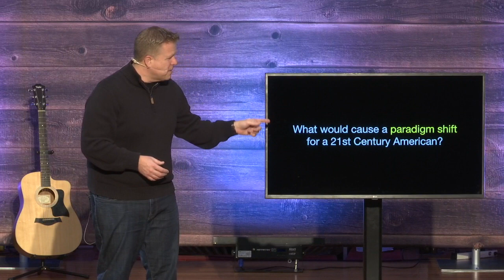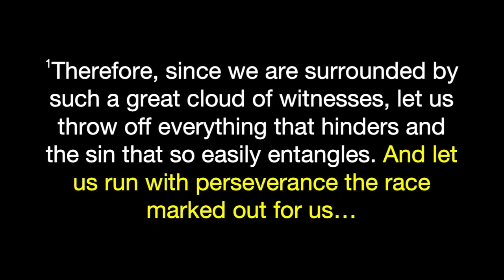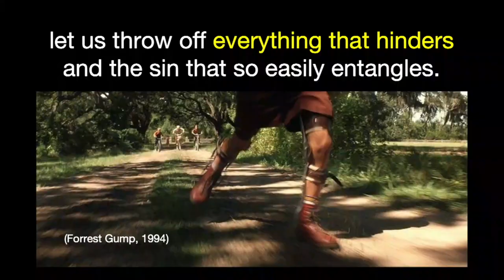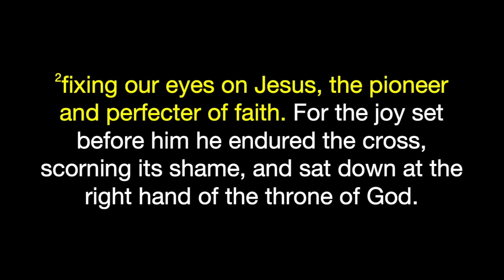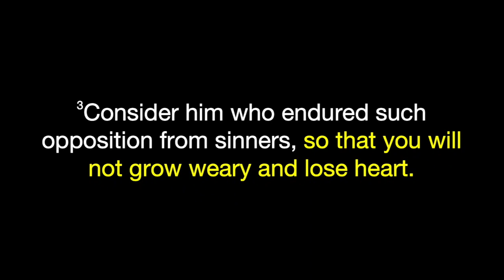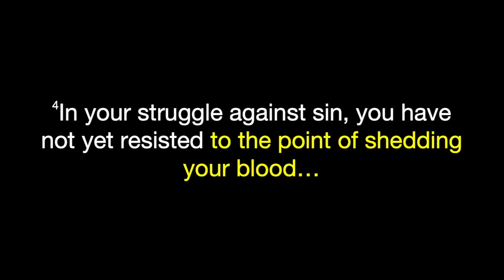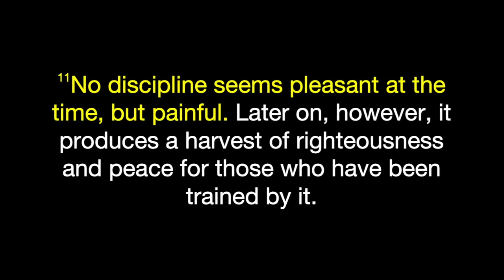Jesus is Greater Than Part 5 // Jason Tucker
No matter what you see in front of you or how bad things look, Jesus is greater than all of it.  Come change your paradigm and see how Jesus is greater.

We are a church for all generations, seeking to bring Christ into your daily routine. Join us every Sunday and learn how to tune-in to God’s voice and develop a deeper relationship with Him. We are physically located in Red Bank, NJ, but you can also find us online at towerhillchurch.org.

Tower Hill Church // Pastor Jason Tucker